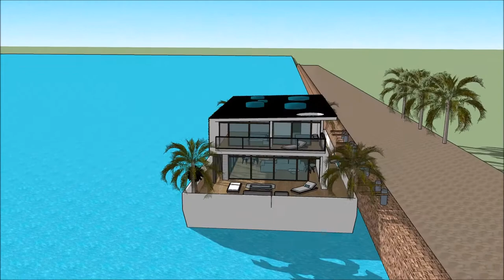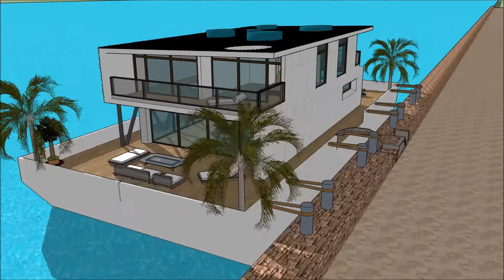Shtëpi lundrues lundër e banuar në Amsterdam Holland luksoze shtëpi Shqipëri Tirane Yacht Design in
The floating house villa houseboatzania launching an innovative high-end luxury yacht floating house villa mansion home design potentially as a display of exhibition of the Shtëpi lundrues lundër e banuar  në Amsterdam Holland luksoze shtëpi Shqipëri Tirane Yacht Design in.

The collection of the Floating house villa houseboatzania concept of Shtëpi lundrues lundër e banuar  në Amsterdam Holland luksoze shtëpi Shqipëri Tirane Yacht Design in consists of high luxury and architectural art pieces in minimalism combined with living on the waterfront of the harbour.

The floating house villa mansion yacht design has the basis to sustain living with high standards and contemporary structural design - Shtëpi lundrues lundër e banuar  në Amsterdam Holland luksoze shtëpi Shqipëri Tirane Yacht Design in with numerous of prospects for excessive living and celebrating the desire of life worldwide: